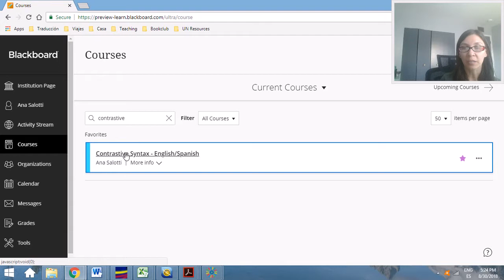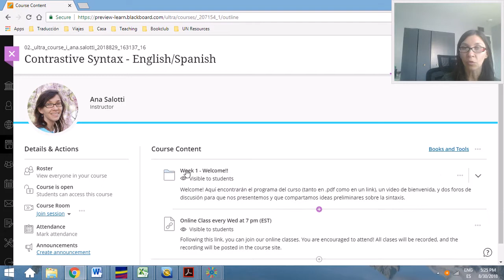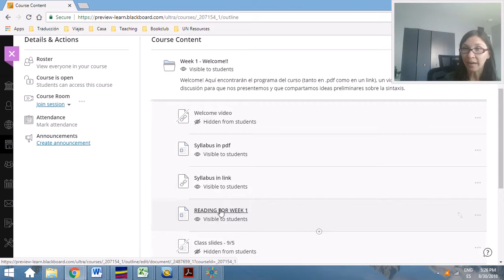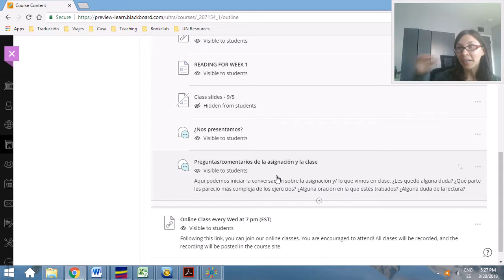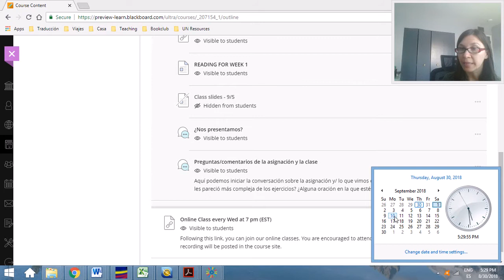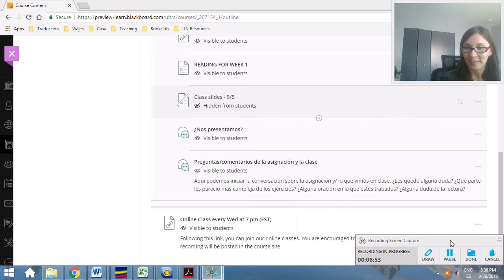Welcome to Contrastive Syntax - English/Spanish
This is the welcome video to my workshop on contrastive syntax analysis.